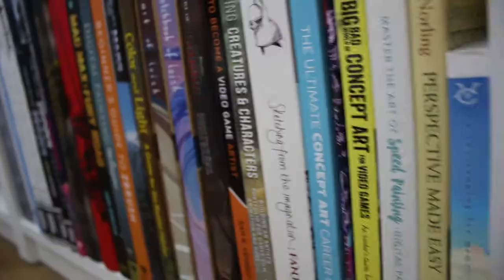Drawing Senua from Hellblade: Senua's Sacrifice!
Timelapse video of Senua, from an amazing game Hellblade: Senua's sacrifice. I used Copic and Touch Twin markers on Canson Marker paper. This portrait took about 3 hours.